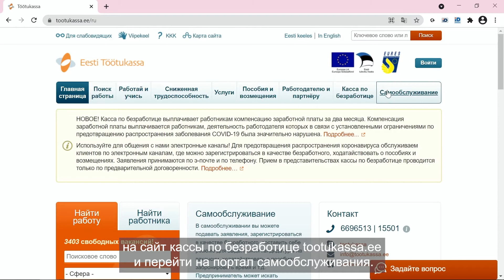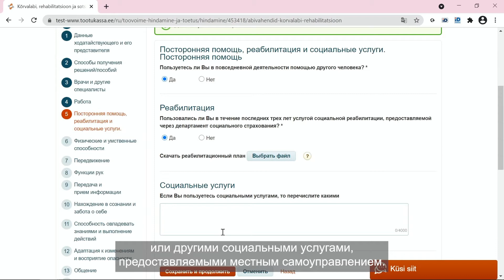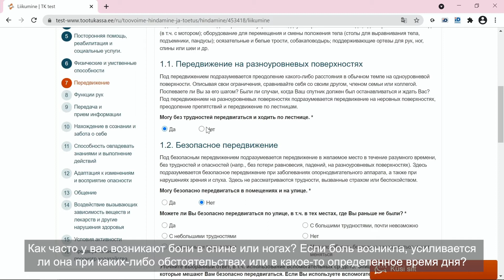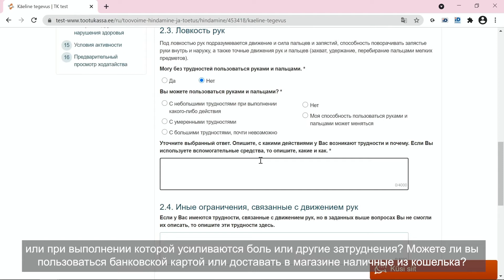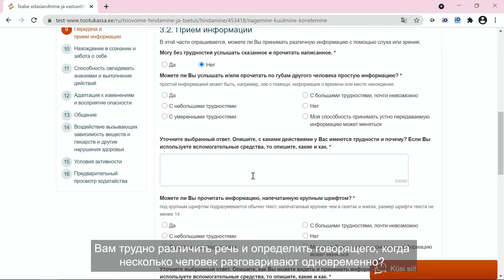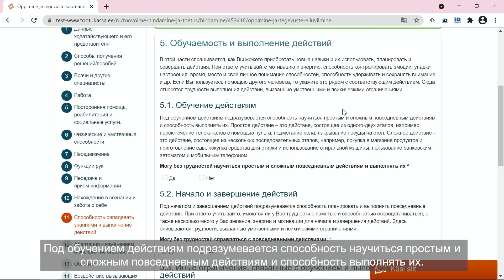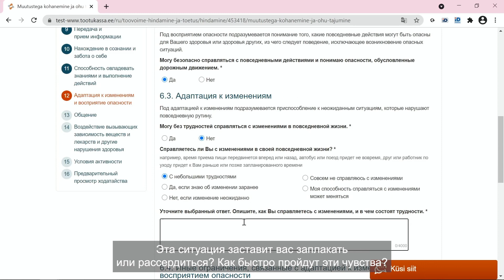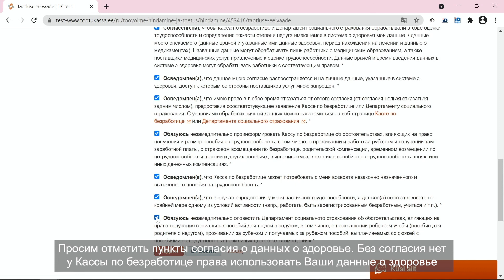Подача ходатайства об оценке трудоспособности